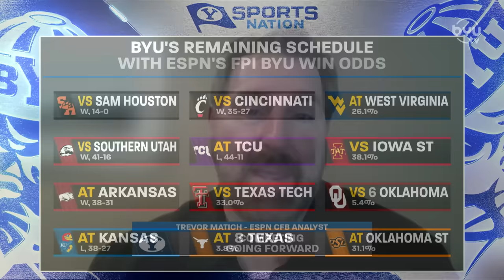Trevor Matich on BYUSN 10.16.23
Trevor Matich joins BYU Sports Nation to discuss the state of BYU Football.